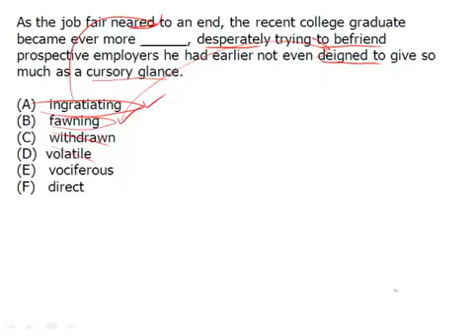Show Answer Magoosh GRE 16